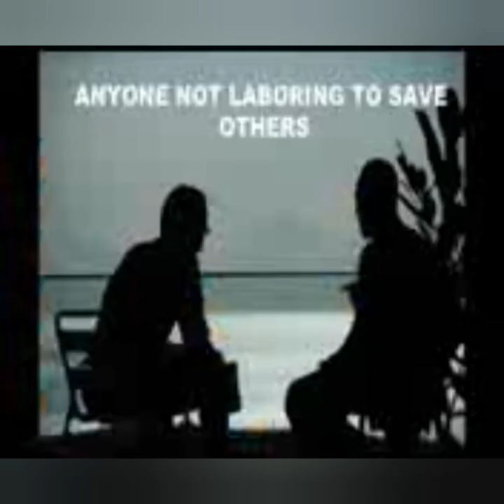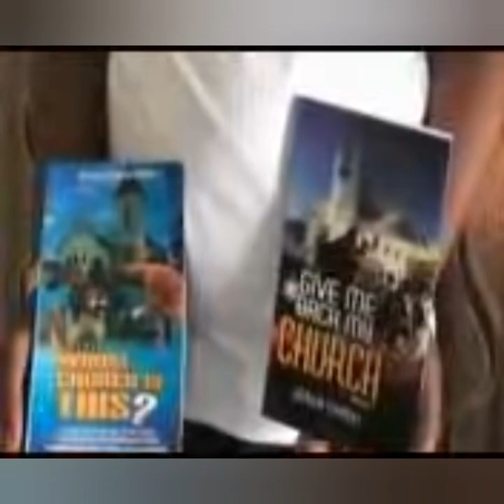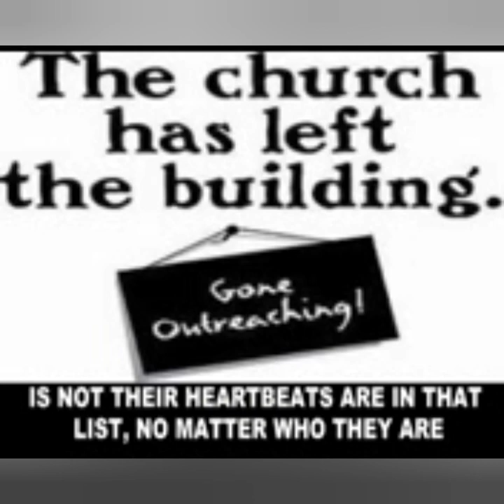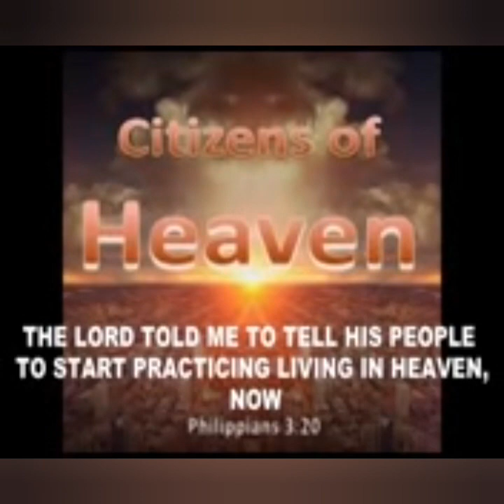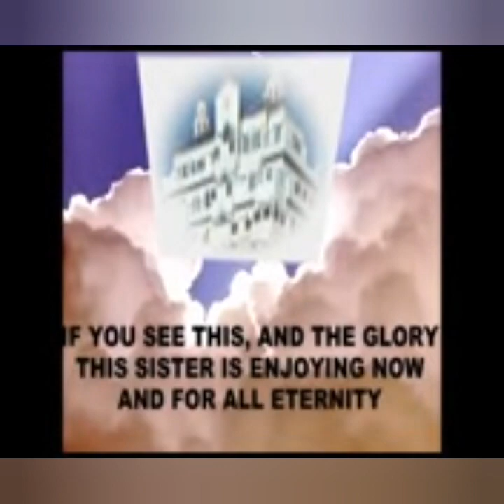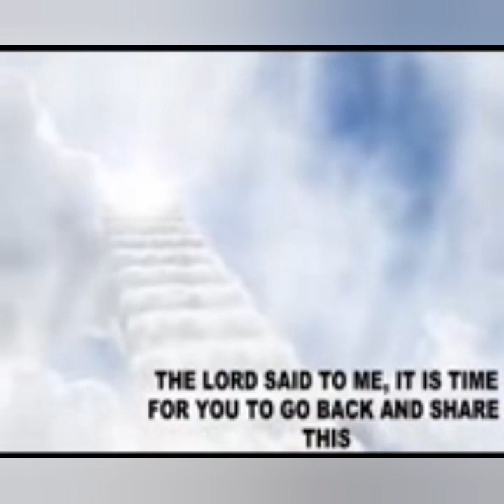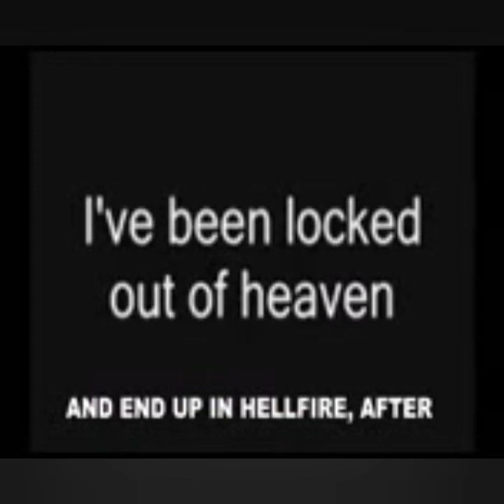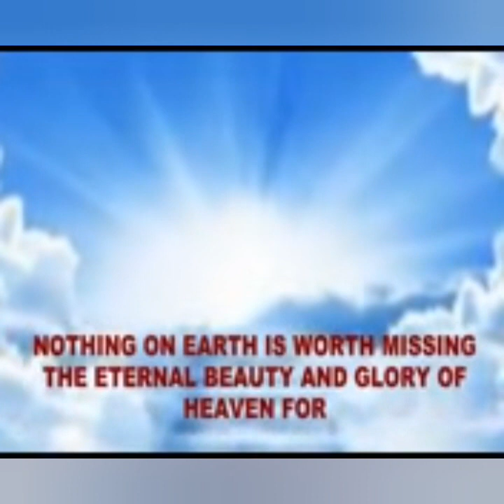Apostle arome osayi and living witness Ken Paul on the true Apostolic (God's verdict).